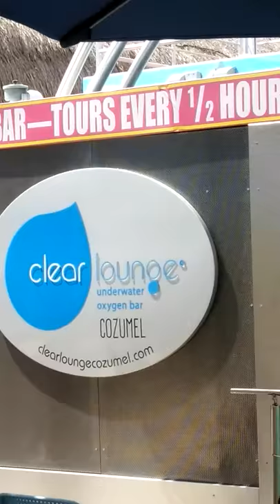Clear Lounge Underwater Oxygen Bar Cozumel Mexico Carnival Fantasy Oct 2018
Carnival Fantasy 5 Day Cruise out of  Mobile, AL

Things To Do In Cozumel, Mexico:
Above Ground Scuba diving in Cozumel !